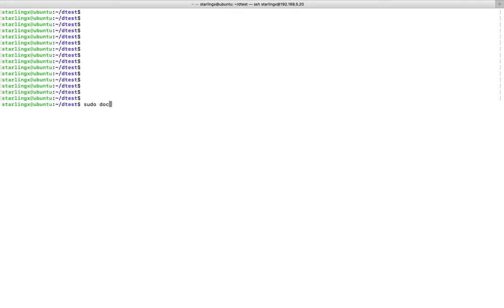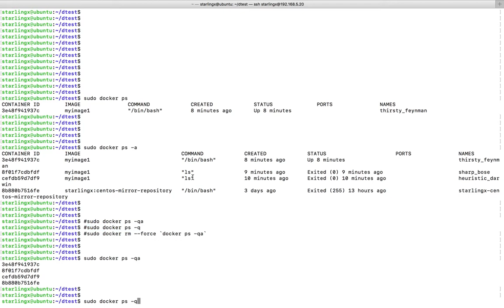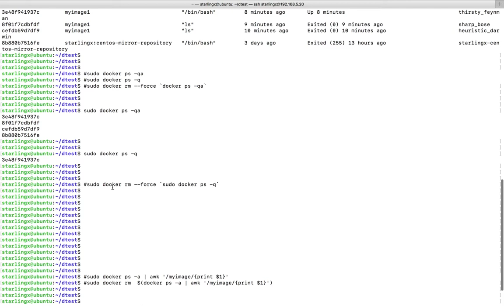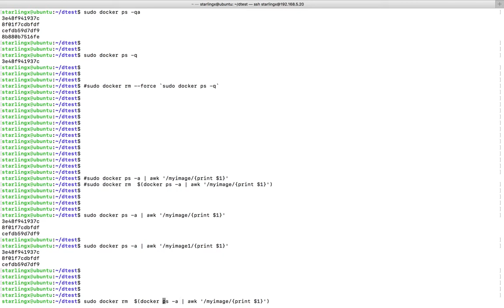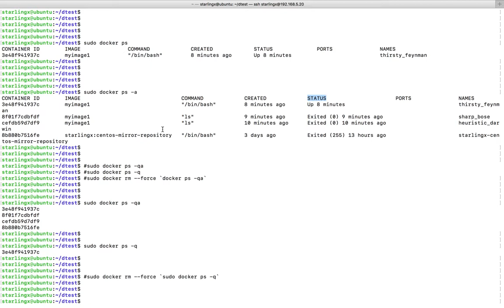How to Remove old Docker Containers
sudo docker ps -qa
sudo docker ps -q
sudo docker rm --force `docker ps -qa`
sudo docker ps -a | awk '/myimage/{print $1}'
sudo docker rm $(docker ps -a | awk '/myimage/{print $1}')